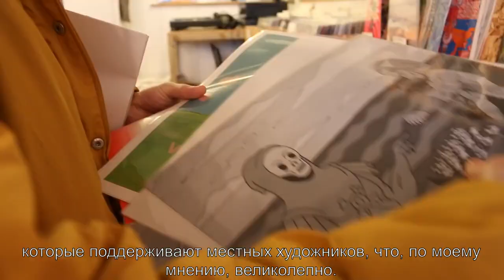Why Brighton? (CutiePieMarzia/Marzia/русские субтитры/rus sub)